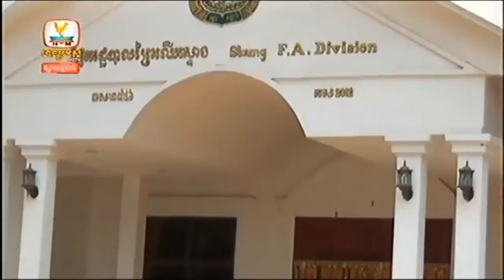Hang Meas News, HDTV, 19 March 2015, Part 01